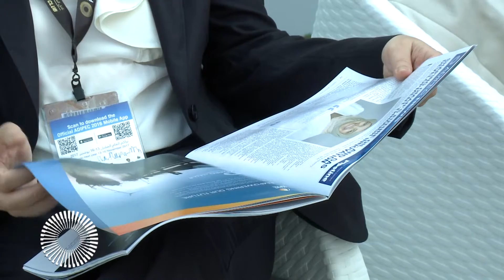Ada Perniceni, Partner – AT Kearney